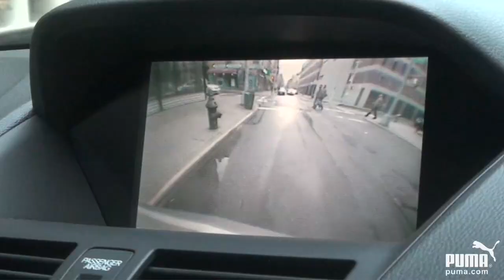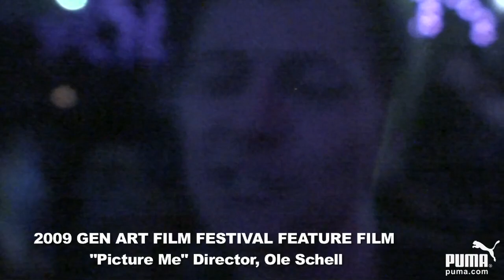"Picture Me" Film Premiere (a real look at the modeling industry)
2009 Gen Art Film Festival (Night 6 Premiere) "Picture Me" Filmed & edited by davidjr.com

Ole Schell follows model Sara Ziff for several years documenting her rise from a fresh face to one that adorns billboards and magazines around the world. In the process, Ole and Sara go behind the scenes and chronicle the glitzy world of high fashion modeling, from photo shoots with celebrated photographers to runway shows in New York, Milan, and Paris.

This intimate account features in-depth interviews with noted photographers and designers, but also relies on footage shot by the models themselves, giving voice to those who are often seen, but rarely heard.

(2011) Sara is currently working with Fordham's Fashion Law Institute to create the Model Alliance to help models advocate for better working conditions and create a code of conduct for the industry.